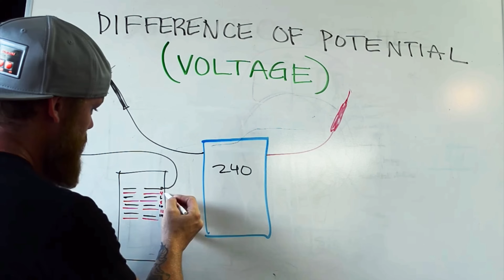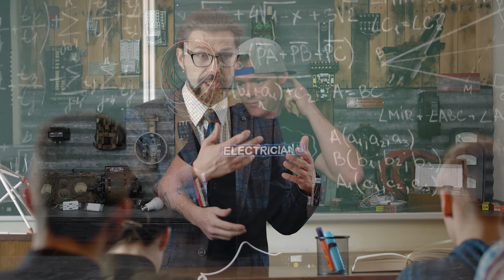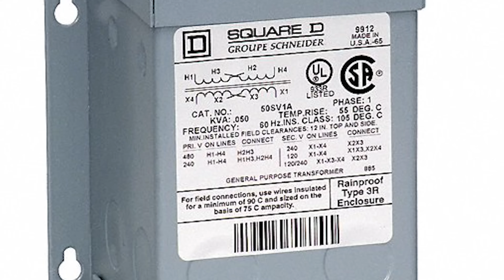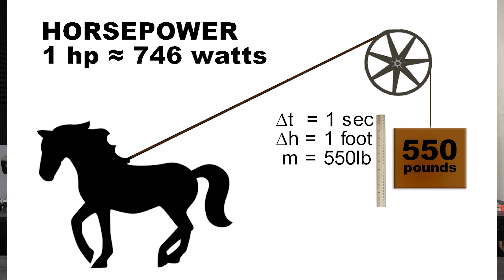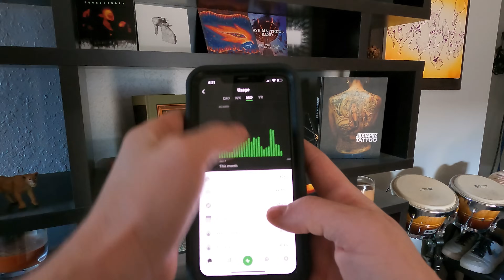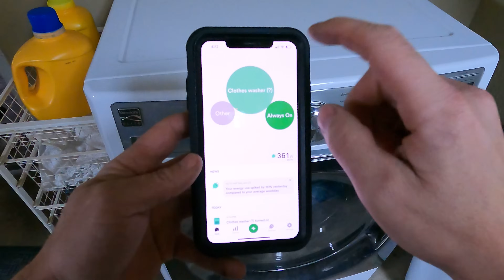WATTS vs HORSEPOWER vs VOLT-AMPS vs JOULES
What is the difference between watt and a volt-ampere?  What is a Joule?  Why are motors rated in Horsepower but Transformers are KVA, and Generators in KW?  Let's dive in.

-Audio lessons
-Forum

-State Approved
-Video Based

-2017, 2020, and 2023 NEC versions
-300 Question Online Code Cannon (not license specific, all code)

The term electrical power is often misused and thrown around incorrectly. Power really means "work done."  Electrical Power means, work done by electricity.  We use several different terms when discussing electrical power, and it can get confusing which one we're talking about from time to time.

So what is a Watt?  A watt is really a rate, not a static thing.  It means a certain amount of work done over time.  Sort of similar to how SPEED is a rate of distance traveled over time (MPH - Mile Per Hour). Similarly, we say electrical current (Amperes) is a certain amount of charges passing a single point in time.  All of these are a rate of things happening.